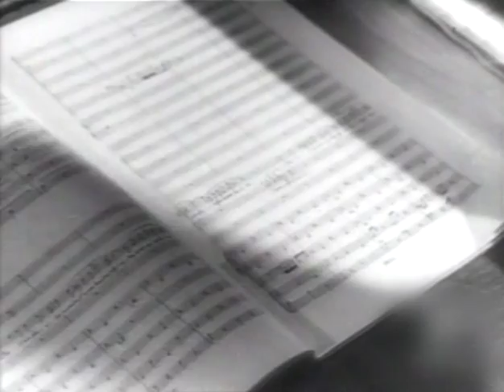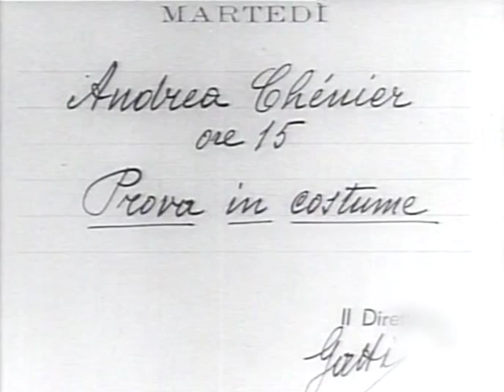tolko dlya teby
Откуда: RG All Films
flag
09-Фев-10 10:13 (4 года 2 месяца назад, ред. 09-Фев-10 13:32) [Цитировать]
Только для тебя / Solo per te

picГод выпуска: 1938
Страна: Германия, Италия
Жанр: музыкальная драма
Продолжительность: 01:21:54
Перевод: Профессиональный (одноголосый)
Русские субтитры: нет

Режиссер: Кармине Галлоне / Carmine Gallone

В ролях: Беньямино Джильи, Мария Чеботарь, Питер Боссе, Ганс Мозер, Майкл Бонен, Хильде Хилдебранд, Josef Dahmen, Alfred Gerasch, Херберт Гернот, Hilde Maroff

Описание: Знаменитый оперный певец женат на женщине с ребенком, тоже певице, но неизвестной. Он не хочет знать ее прошлого, а ребенка воспитывает как собственного. Зная, что она тоже замечательная певица, он соглашается продлить контракт с театром только в том случае, если его жена тоже будет петь. Директор театра не хочет даже слышать об этом, но чарующий голос певицы заставляет его поменять решение, поскольку он приобретает одним контрактом сразу двух замечательных артистов. Однако прошлое настигает певицу в лице ее партнера, которого должен сыграть ее бывший любовник, который когда-то ее соблазнил и бросил. Он начинает преследовать женщину, шантажируя рассказать ее мужу, что это его ребенок. Ни ее просьбы, ни требования жены не останавливают его. Его
остановит пуля...

Беньями́но Джи́льи (итал. Beniamino Gigli; 20 марта 1890, Реканати, Италия — 30 ноября 1957, Рим) — итальянский оперный певец (тенор) и киноактёр, считается «наследником» Энрико Карузо.

Мари́я Чебота́рь (рум. Maria Cebotari; 10 февраля 1910, Кишинёв Бессарабской губернии — 9 июня 1949, Вена) — австрийская певица (сопрано) молдавского происхождения.